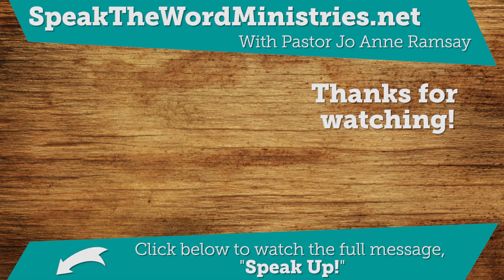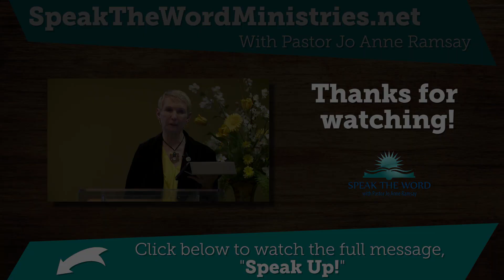How do I achieve my goals in life? | A Minute in the Word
Romans 10:17